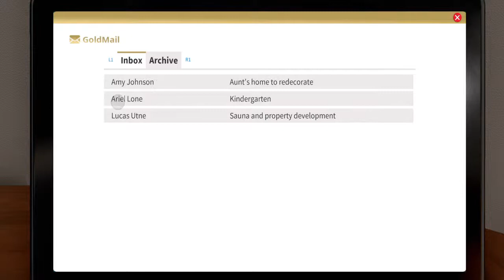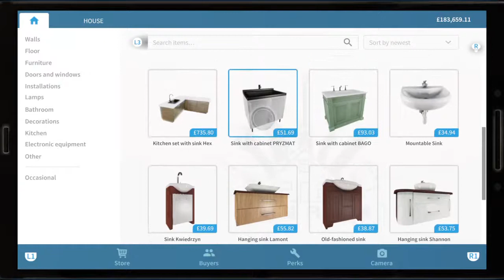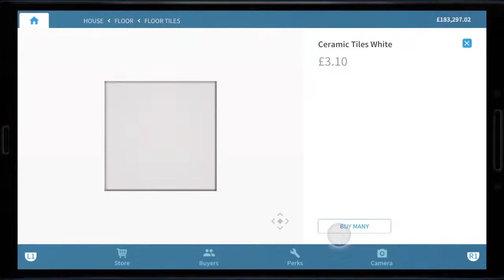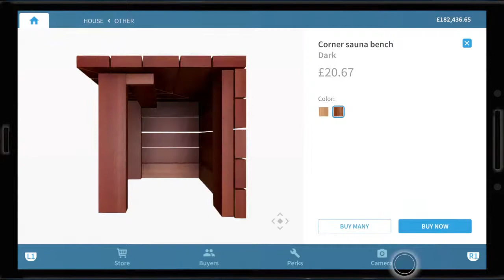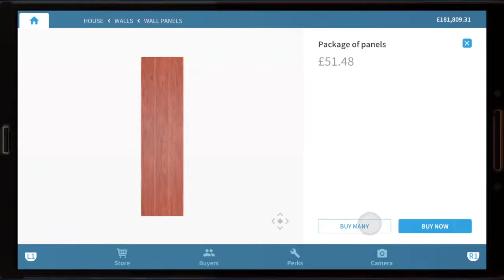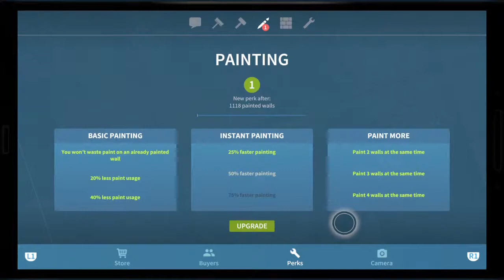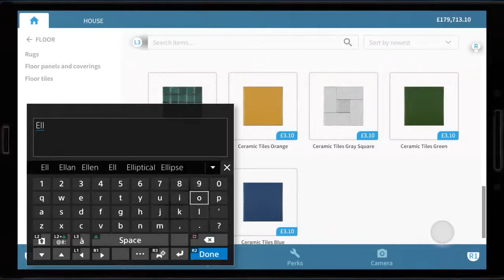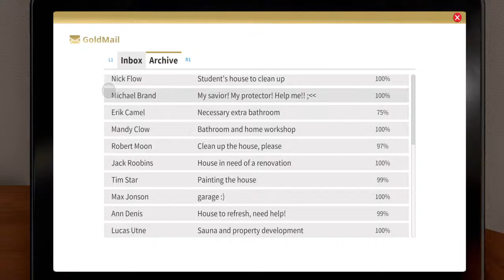House Flipper - Room with a Sauna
Job was posted, so let the installations begin.